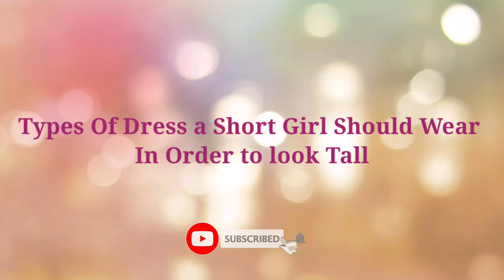7 Types of dresses a short height girl should wear to Look Taller | Fashion Tips for Short Girls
7 Types of dresses a short height girl should wear to look taller | Fashion Tips for Short Girls

Fashion Tips for Short Girls. Fashion Hacks on how to look taller. Tips every Short girl should follow.